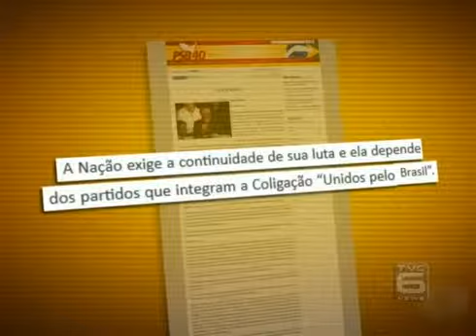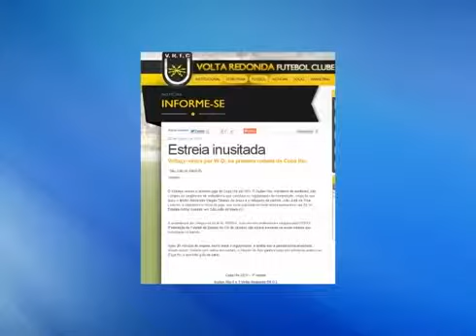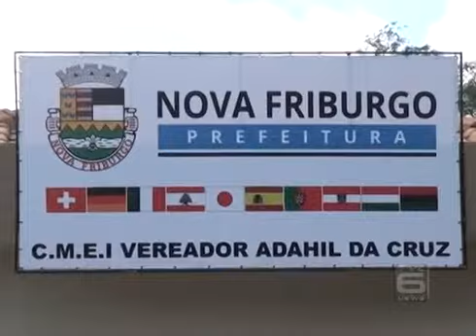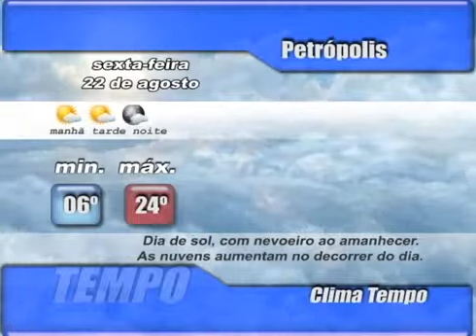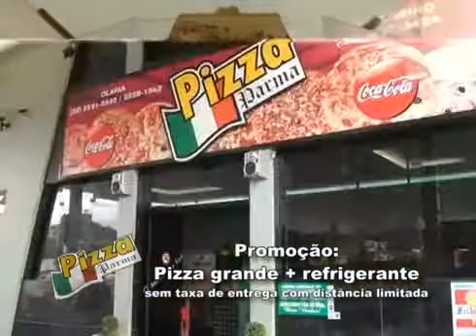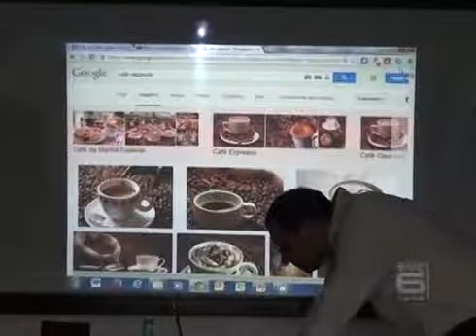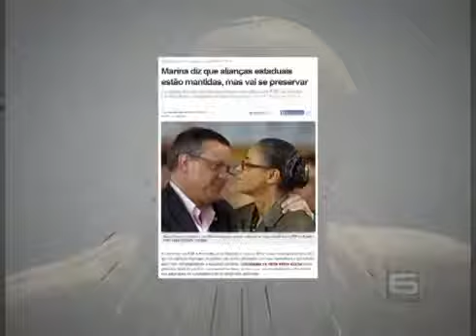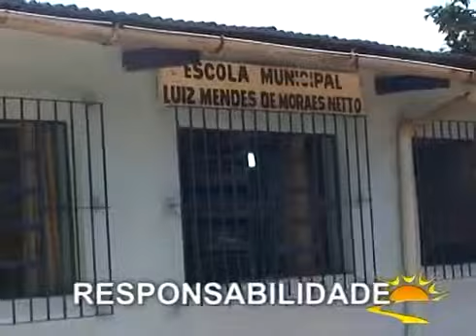TVC Canal 06 TVC Noticias 210820141